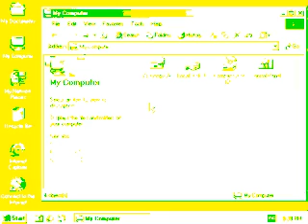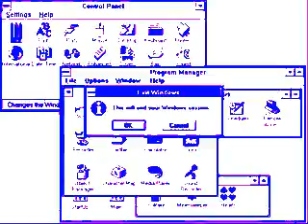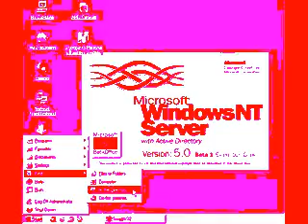Windows 2000 Remix in 4ormulator V3